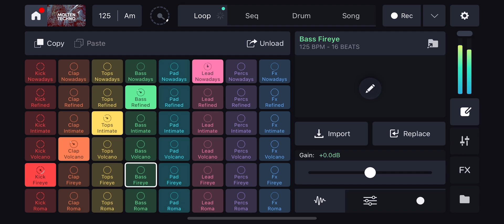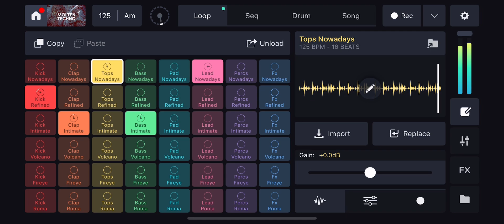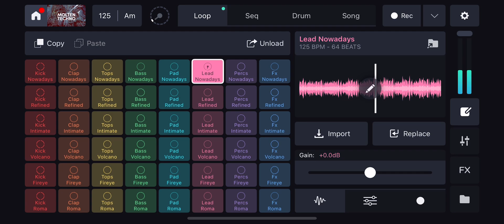🧊🔦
If you have a good song name for this - toss it in the comments.